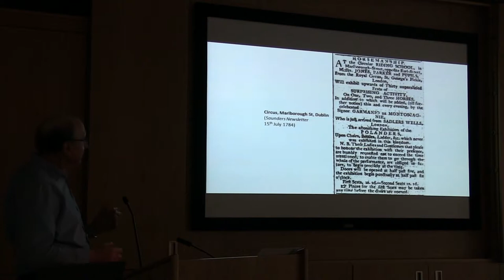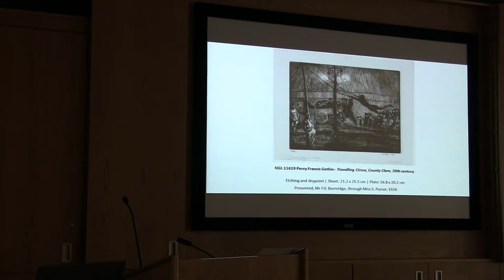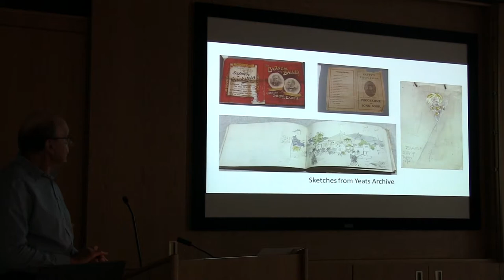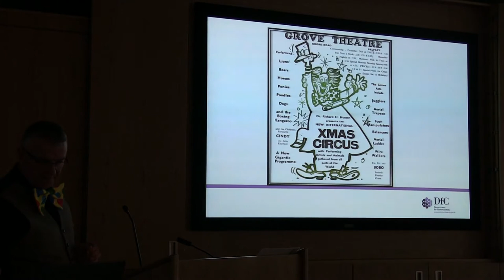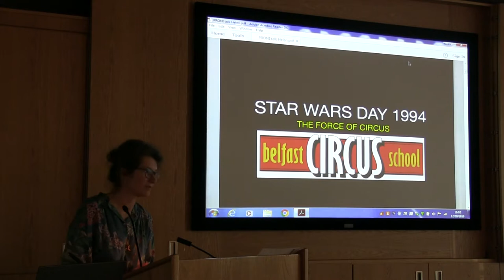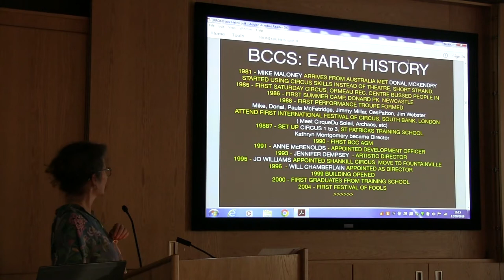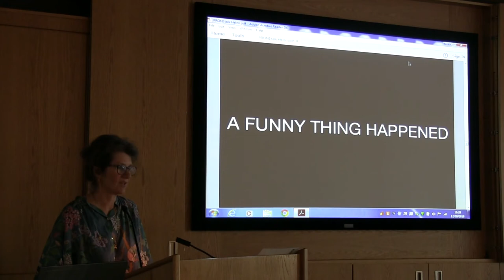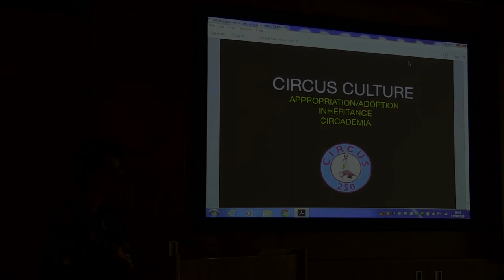PRONI - Samson & Banana: Circus Stories of Belfast & Ireland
Richard McMinn and the Belfast Circus School celebrated the glamorous past of the Big Top in Belfast, Derry/Londonderry and Ireland in PRONI on 12 September 2018.